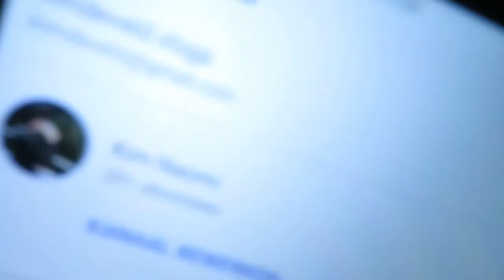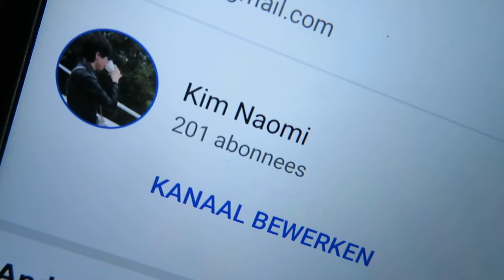WAKEUP CALL ENDE KERST IN HUIS HALEN.